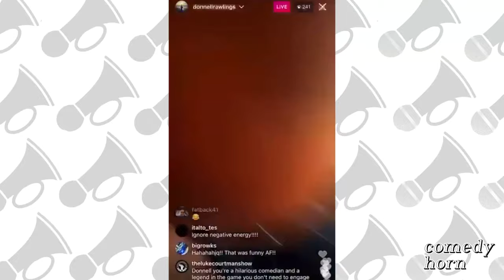Donnell Rawlings addresses HATER! : Kill Tony Walkoff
Donnell guests a hater on  IG talking about thee Kill Tony Walkoff

•Posted by  u/Mesum on the Kill Tony Reddit (r/Killtony)

Music
Danny Brown - Ain't It Funny